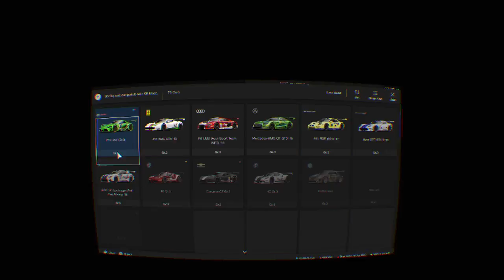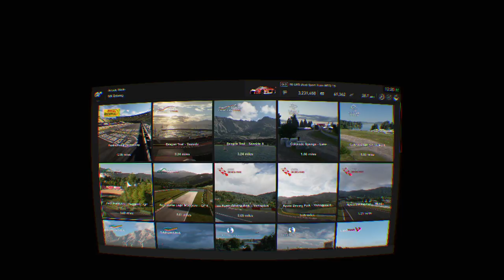Gran Turismo®SPORT_PSVR Audi R8 GT3 Racecar